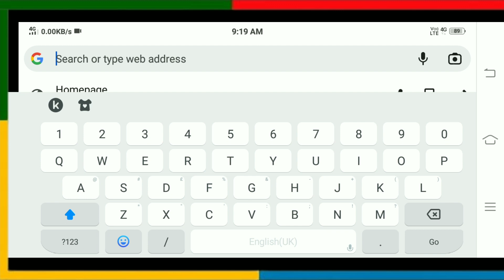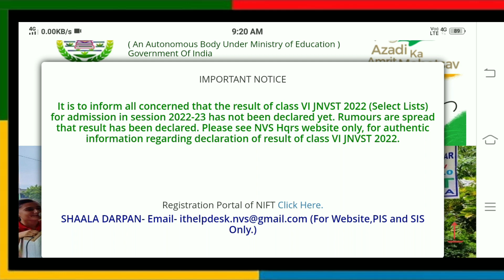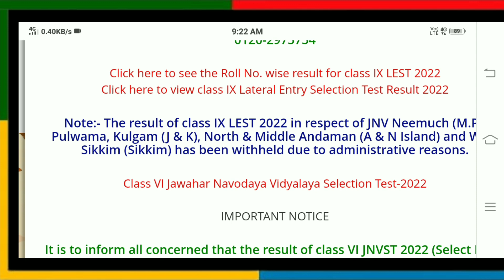😀आज आएगा || Navodya result 2022 कक्षा 6 { } jnvst class 6 result 2022 / कक्षा 6 के लिए बड़ी खुशखबरी😀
navodaya vidyalaya entrance exam 2022 class 6 result kab aayega,
navodaya vidyalaya class 6 2022 ka result kab aaega,
jawahar navodaya vidyalaya class 6 2022 ka result kab aaega,
navodaya class 6 result kab aayega 2022,
navodaya result 2022 class 6 brake fluid,
navodaya result 2022 class 6 box truck,
navodaya result 2022 class 6 box truck for sale,
how to check navodaya result 2022 class 6 in kannada,
how to check navodaya result 2022 class 6 in telugu,
how to check navodaya result 2022 class 6 in karnataka,
navodaya vidyalaya entrance exam 2022 class 6 result check,
how to check navodaya result 2022 class 6,
navodaya vidyalaya class 6 2022 ka result kaise check kare,
navodaya result 2022 class 6 date in telugu,
navodaya vidyalaya result 2022 class 6 date,
navodaya exam 2022 class 6 date,
navodaya entrance exam 2022 class 6 result date,
navodaya vidyalaya entrance exam 2022 class 6 result date,
navodaya result 2021 class 6 kaise dekhe 2022,
navodaya vidyalaya class 6 result date 2022,
navodaya class 6 2022 ka result kaise dekhe,
navodaya vidyalaya class 6 2022 ka result kaise dekhe,
navodaya exam result 2022 class 6,
navodaya 2022 class 6 exam date,
navodaya entrance result 2022 class 6,
navodaya 2022 class 6 exam paper,
navodaya entrance exam result 2022 class 6,
navodaya vidyalaya entrance result 2022 class 6,
navodaya vidyalaya exam result 2022 class 6,
navodaya paper 2022 class 6 english medium,
navodaya exam paper 2022 class 6 result,
navodaya vidyalaya entrance exam 2022 class 6 result,
jawahar navodaya vidyalaya entrance exam 2022 for class 6 result,
navodaya vidyalaya entrance exam 2022 class 6 ka result,
navodaya vidyalaya entrance exam 2022 class 6 result kaise dekhe,
jawahar navodaya vidyalaya result 2022 for class 6,
jawahar navodaya vidyalaya entrance result 2022 for class 6,
navodaya.gov.in result 2022 class 6,
navodaya vidyalaya 2022 class 6 hindi,
how to check jawahar navodaya vidyalaya result 2022 class 6,
navodaya result 2022 class 6 in telugu,
navodaya result 2022 class 6 in malayalam,
navodaya result 2022 class 6 in odisha,
when is navodaya result 2022 class 6,
navodaya paper 2022 class 6 in english,
navodaya vidyalaya entrance exam 2022 class 6 result in telugu,
jawahar navodaya result 2022 class 6,
jawahar navodaya vidyalaya result 2022 class 6,
jawahar navodaya vidyalaya 2022 class 6 ka result kaise dekhe,
how to check result of navodaya vidyalaya 2022 class 6,